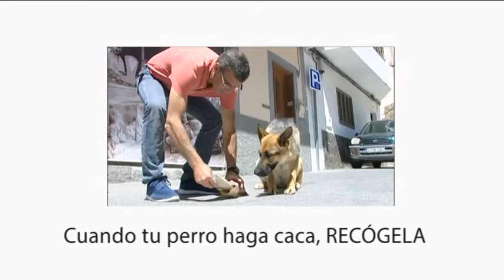FÚTBOL SALA CAMPEONATO DE CANARIAS BENJAMIN C.F.S PROFILTEK AGÜIMES - ESCUELA M. DE LA VICTORIA